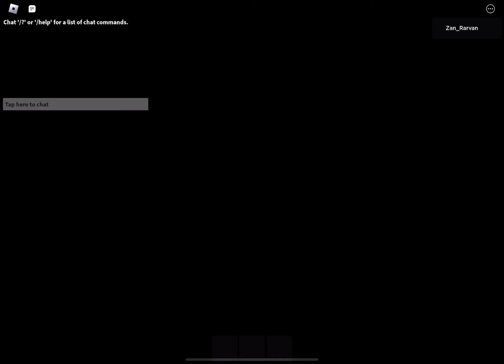Roblox Baldi’s Basics Classic Remastered RP glitched style boss fight (couple of tries)